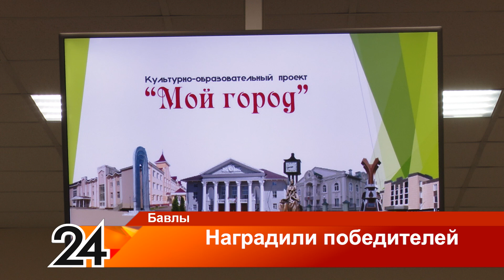Наградили победителей от 3 мая 2024 года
Сегодня в райсовете наградили победителей культурно-образовательного проекта «Мой город». Проект для школьников и студентов был проведён центральной библиотекой  города под эгидой главы Бавлинского района второй год подряд.